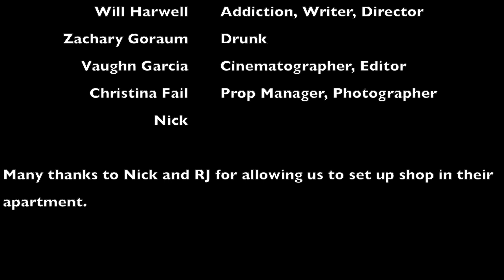The Best Friend You Don't Want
A strange man (Addiction) provides a commentary on the vices of a drunken man passed out on his living room couch.

Created by William Harwell at Florida State University in 2019 as part of Campus MovieFest, the world’s largest student film festival.

Cast & Crew:
Zachary Goraum – Actor
Vaughn Garcia – Director, Editor, Camera Operator
William Harwell – Captain, Actor, Producer, Assistant Director, Writer
Christina Fail – Production Designer